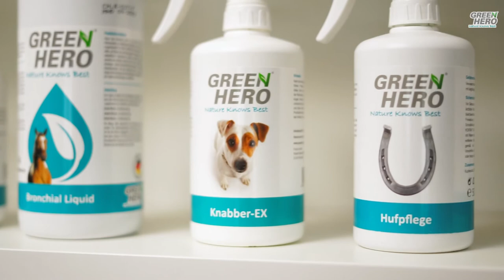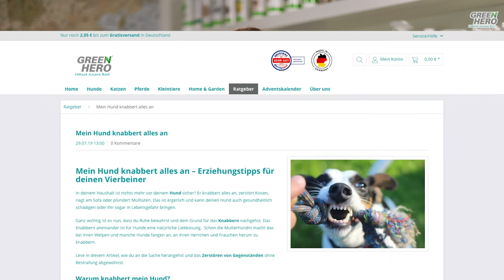Mein Hund knabbert alles an - Erziehungstipps für deinen Vierbeiner | GreenHero Ratgeber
Dein Hund knabbert alles an? Das ist nicht nur störend für dich und deinen Haushalt, sondern kann dem Tier auch gesundheitliche Schäden zufügen.

Hier erfährst du mögliche Ursachen für dieses Problem und wie du sie beheben kannst und weitere Informationen in unserem Ratgeber:

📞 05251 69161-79